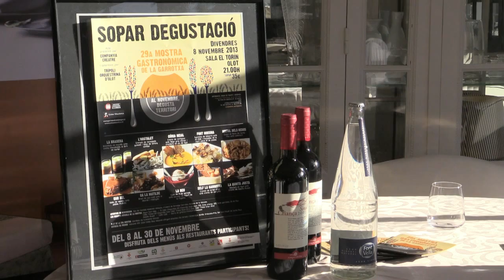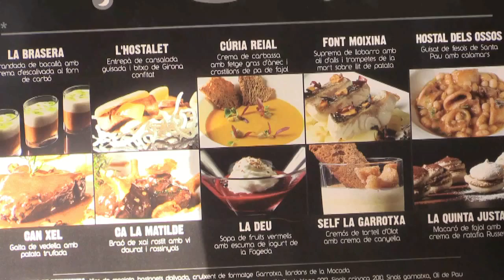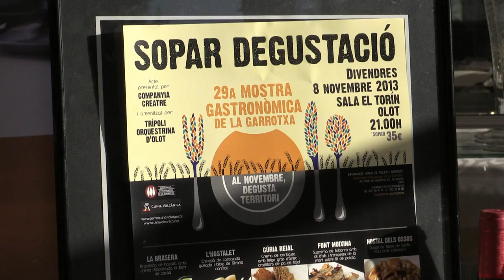Presentació 29a Mostra Gastronòmica de la Garrotxa 2013